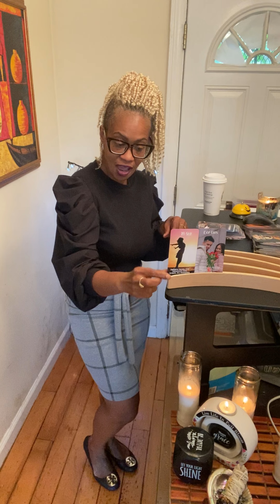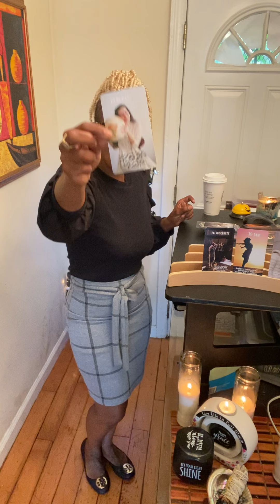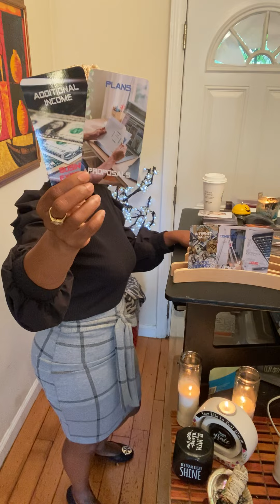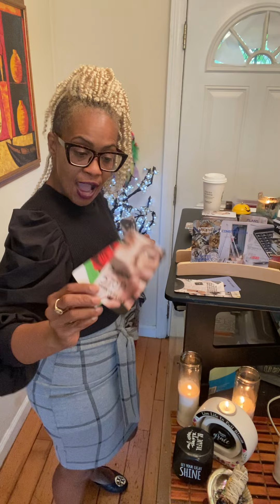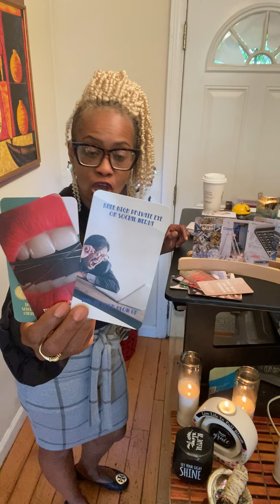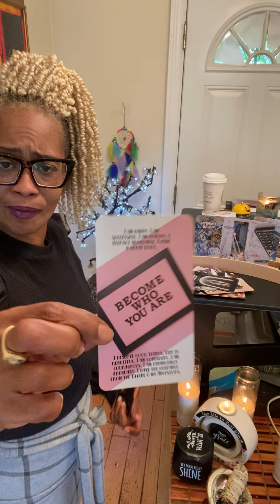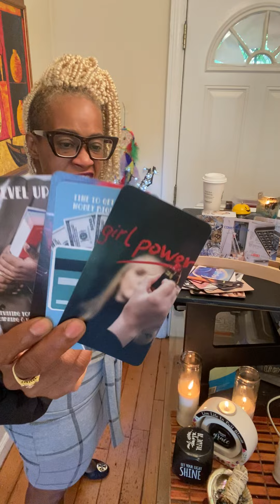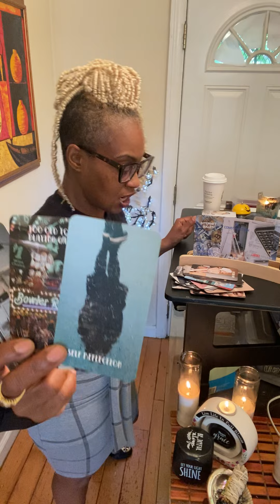Getting up off that thang. Healing releasing giving back to me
divinefeminine

1.) Confessions of a Karmic Dick Dealer
2.) Confessions of A Karmic Mattress Back
3.) Beauty Beginner Learning Tarot Deck
4.) Learner Tarot Deck

Listen ad-free with YouTube Premium
Song
Artist
Kainbeats, S N U G
Album
CoBeats-19
Song
If Only You Knew
Artist
Slowheal
Song
Lost in Echoes
Artist
S N U G
Album
Spring Blossom